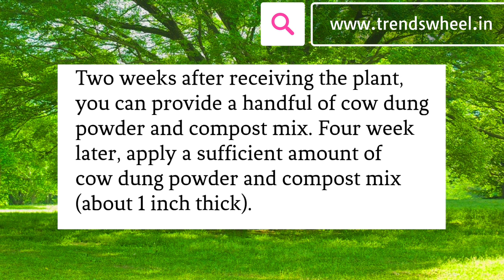Kaji Lemon Assam Lemon Plant Malayalam Trends Wheel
In this video, we discussed the balanced fertilizers and micronutrients to apply to a Kaji Lemon Plant for healthy growth and proper fruiting. English subtitles are also available

Trends wheel courier plants through India Post and in our channel we introduce kerala fruit plants Malayalam.